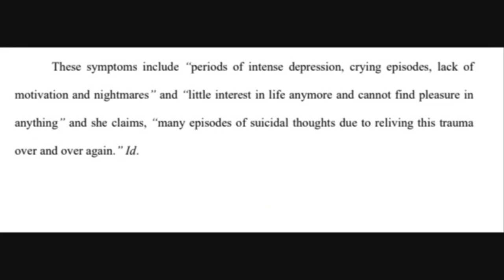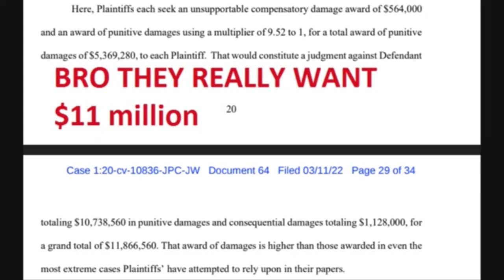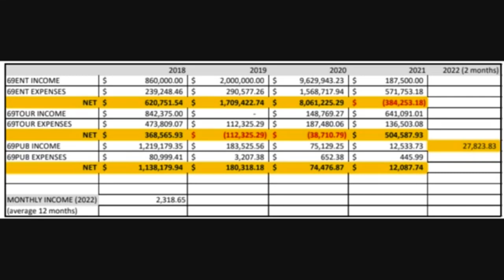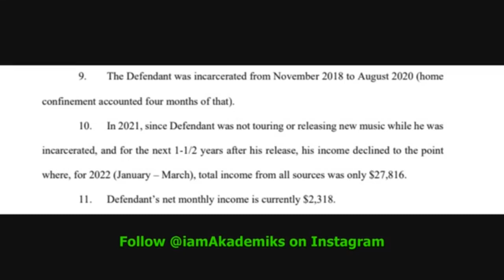6ix9ine is Broke He Claims “ Being Sued Millions !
YouTube.com/altforakademiks
THIS CHANNEL IS AND ALTERNATIVE FOR MISSING NEWS. Dj Akademiks bring straight entertainment and industry news to you now.
All these news are straight from akademiks , So if you want just go to akademiks on the search and find the original page . We are simply showing you what entertainment brought to you from him . We are reporting the entertainment provided

YouTube.com/altforakademiks